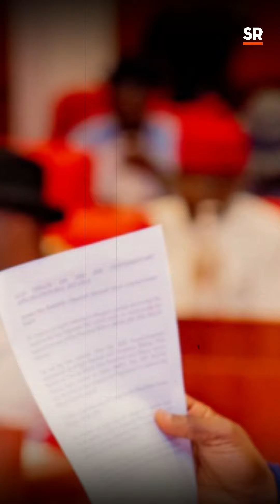One Year Of 10th Senate: 24 Senators, Four Ex Governors Yet To Sponsor Any Bill In The Upper Chamber